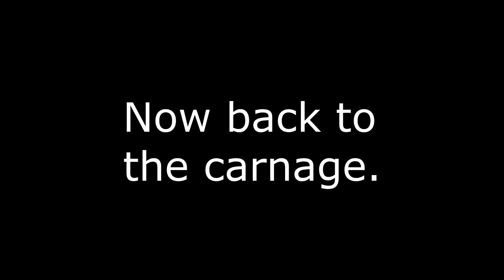Apex Moments that make me wish I was solo...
Here's to hoping for an amazing Season 14.

Mushroom Hunting - Cowboy Bebop
Coconut Mall - Mario Kart
Rhythm Thief - Confrontation! Butler Rowan
Rhythm Thief - Escape on a Glider